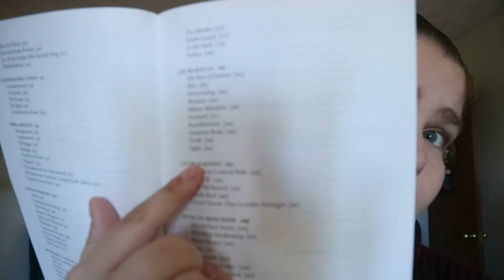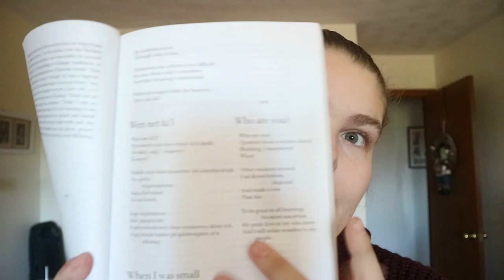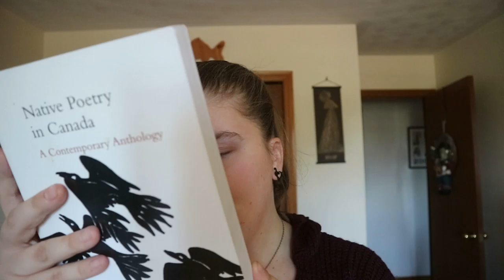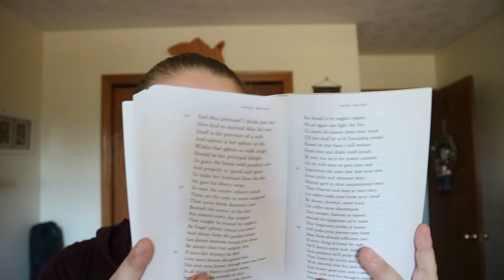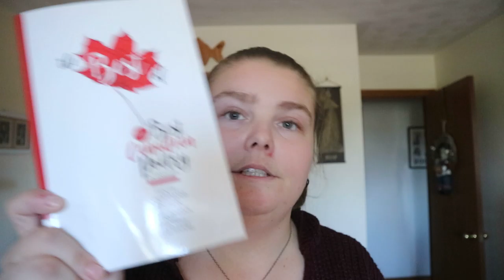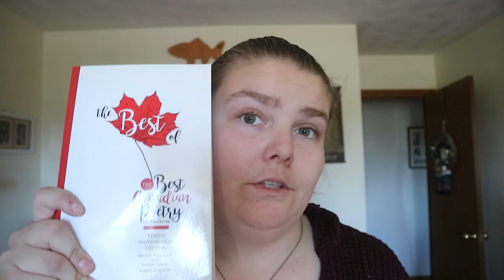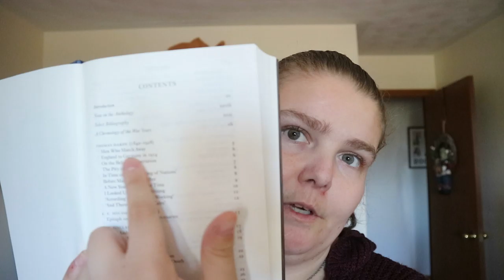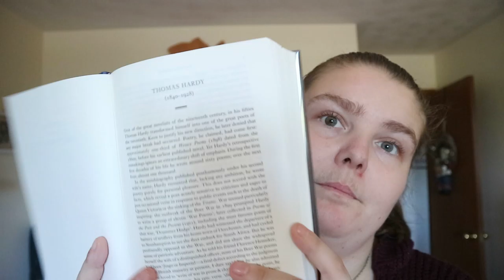Poetry Anthologies Part One